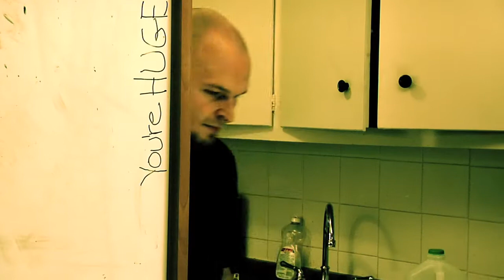The Deliverance "Dramatic"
The Deliverance, Music Video, "Dramatic"